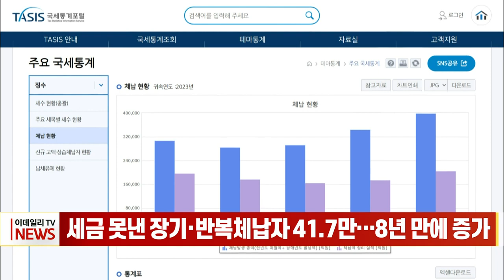세금 못낸 장기·반복체납자 41.7만... 8년 만에 증가 (20240401)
세금 못낸 장기·반복체납자 41.7만... 8년 만에 증가